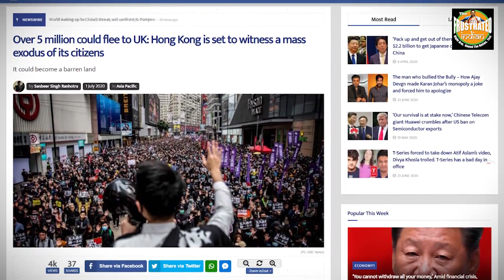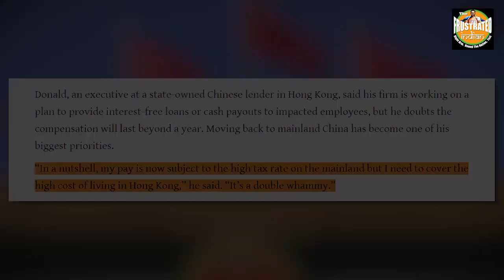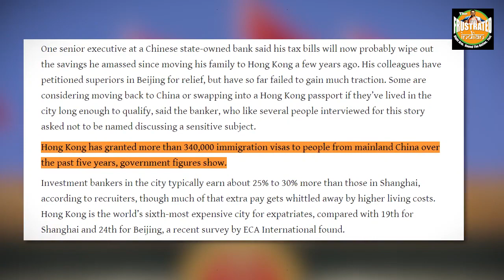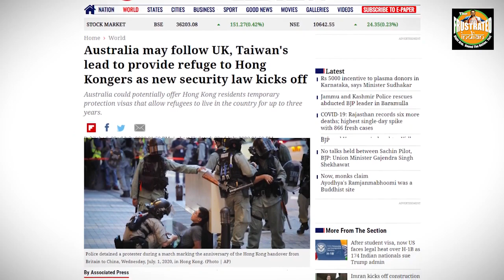China is now extracting heavy taxes from Hong Kongers. The message is simple – leave the country